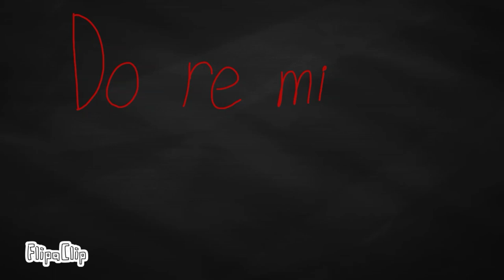Do Re Mi meme Slendytubbies